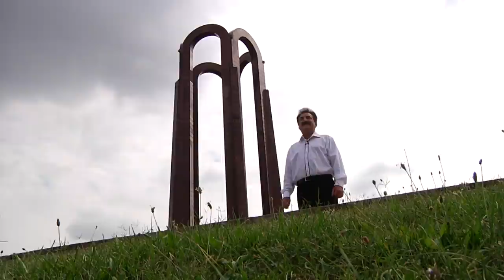Petrica Mitu Stoian Interviu in exclusivitate